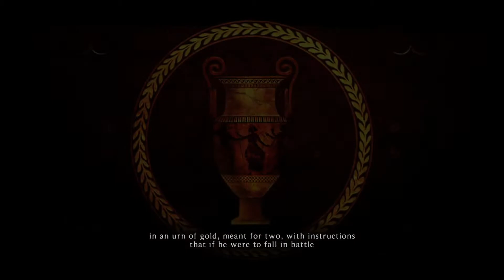特洛伊 無雙 Warriors Legends of Troy 故事劇情 16 Wrath 17 Justice 18 Redemption